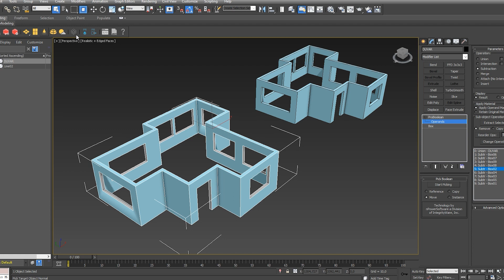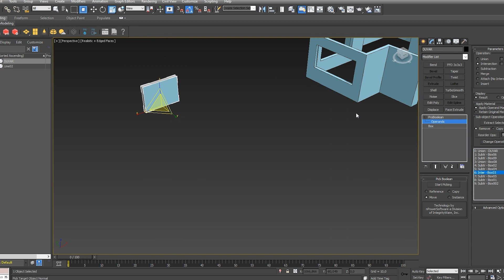3D Studio Max İle Proboolean Kullanarak Kapı Pencere Boşluğu Oluşturma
3D Studio Max İle Proboolean Kullanarak Kapı Pencere Boşluğu Oluşturma
işlemini anlatmaya çalıştım. Umarım faydalı bir ders olmuştur.